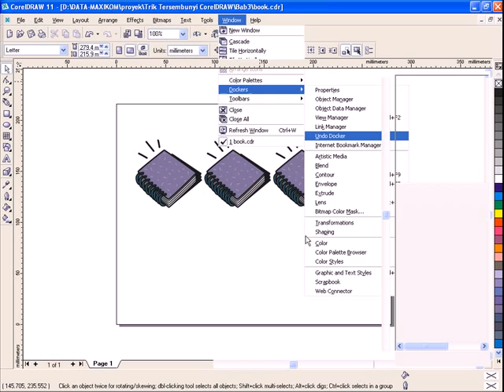CorelDRAW Tutorial - How to Display List of Undo